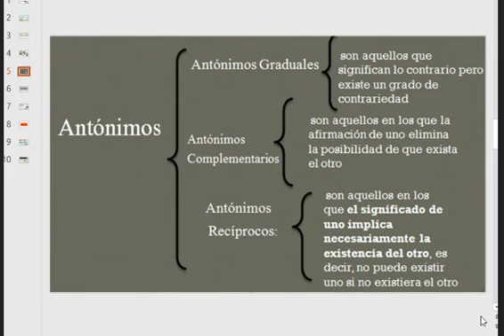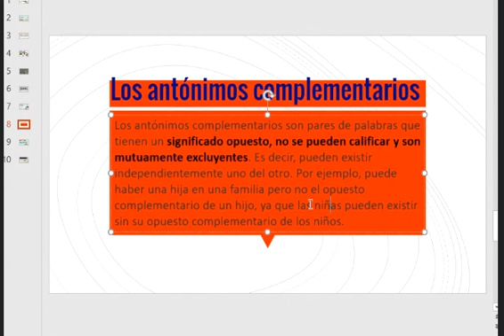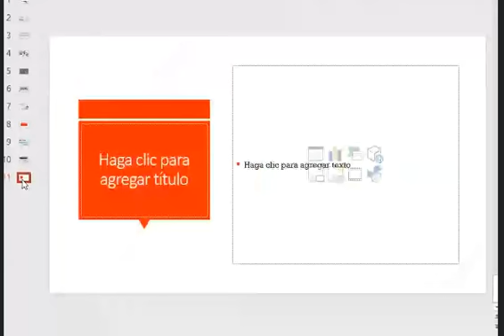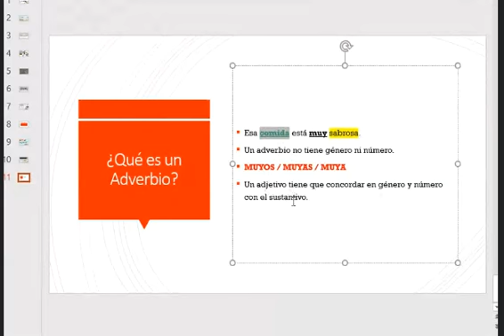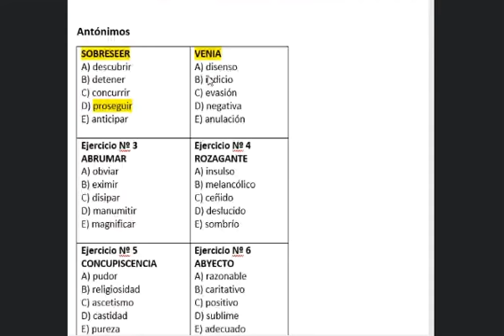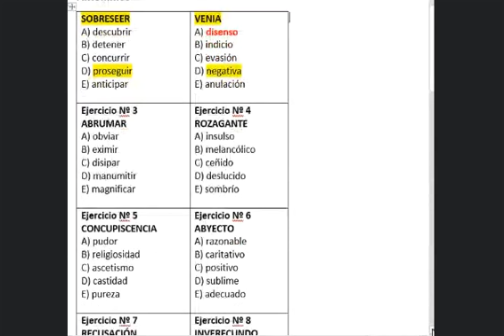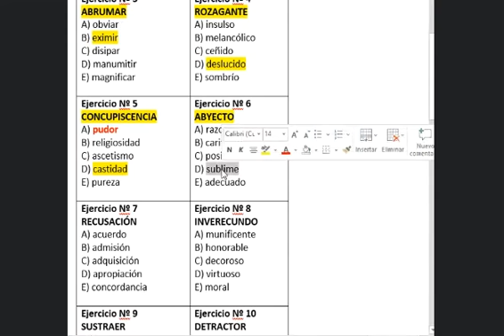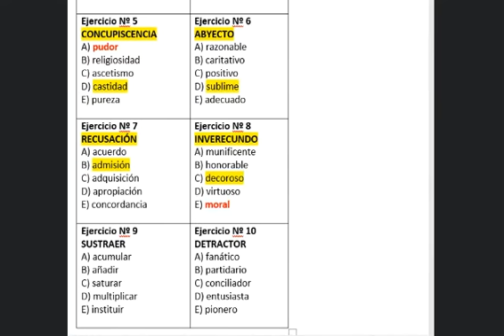ANTÓNIMOS (Clase 14 de Razonamiento Verbal)